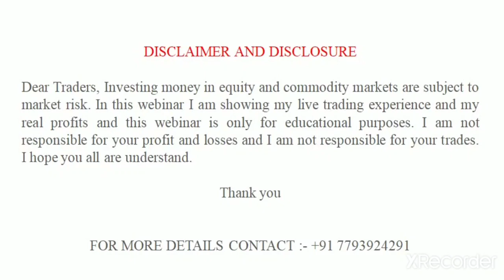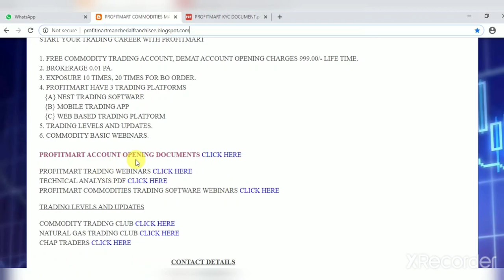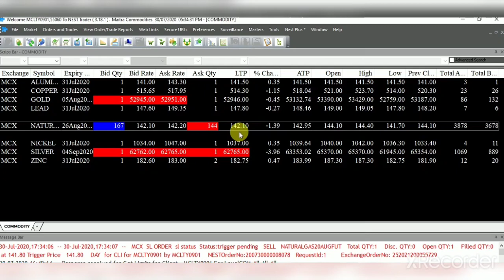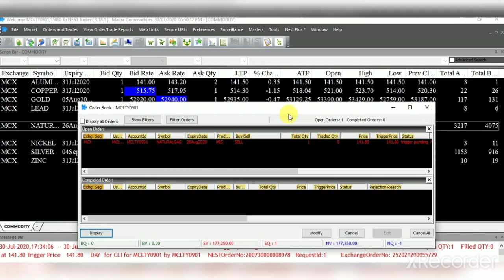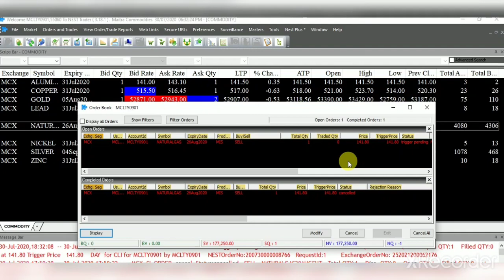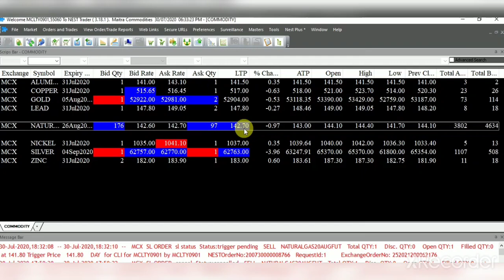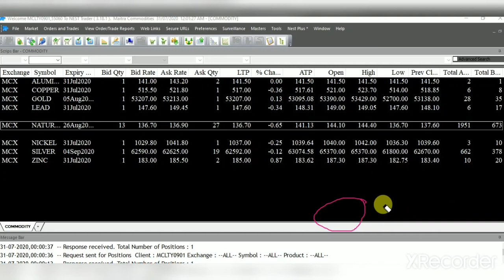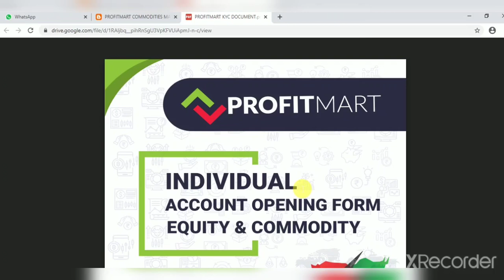Natural gas live trading 2,500.00/- profit ( 30/07/2020 ) | Buy and sell orders in commodity market.